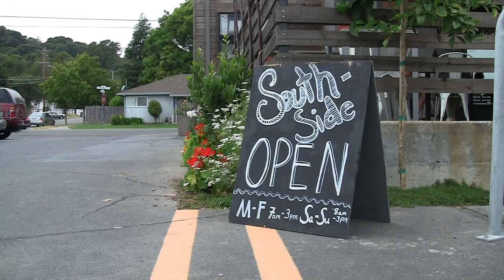Pumpkin Spice Secrets by Hillary Homzie Book Trailer